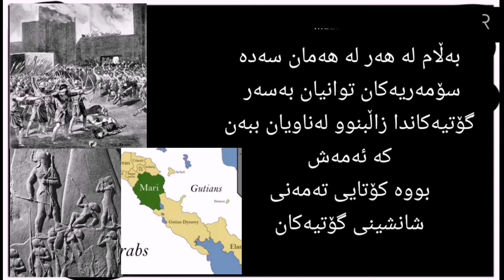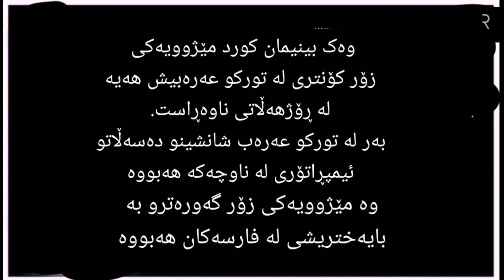مێژووی کورد. یەکێ لە هەرە کونترین مێژووی ڕۆژهەڵاتی ناوەڕاست